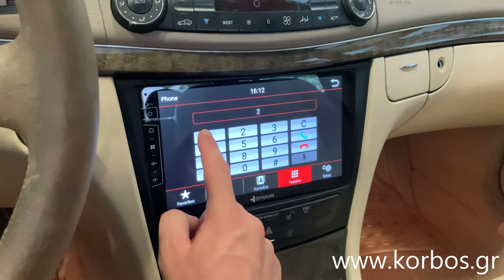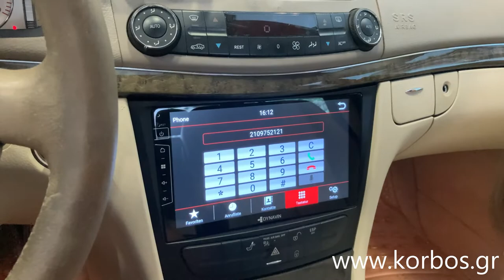Dynavin D8 Series Οθόνη Mercedes E Class W211- Android Navigation Multimedia Station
Dynavin D8 Series Multimedia Mercedes-Benz 9 Inches Android Navigation Multimedia - Dynavin U-D8-W211-PRO Dynavin D8 for Mercedes - Dynavin D8 android for Mercedes W211 E Class Korbos Sound Station - Dynavin D8-W211 Review / Mercedes Android Multimedia. Dynavin Rear View Camera - Dynavin Reverse Camera - Reversing camera

Θα μας βρείτε στη Δάφνη στην οδό  Αδριανοθυρών 29 ,πλησίον Γυμναστικής Ακαδημίας και μετρό Δάφνης. Τηλέφωνο επικοινωνίας 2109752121 ΑΝΑΛΑΜΒΑΝΟΥΜΕ ΤΗΝ ΤΟΠΟΘΕΤΗΣΗ  ΟΠΟΙΟΥΔΗΠΟΤΕ ΠΡΟΙΟΝΤΟΣ ΑΣΦΑΛΕΙΑΣ ΚΑΙ ΨΥΧΑΓΩΓΙΑΣ - ΔΟΡΥΦΟΡΙΚΑ ΣΥΣΤΗΜΑΤΑ ΕΝΤΟΠΙΣΜΟΥ!!